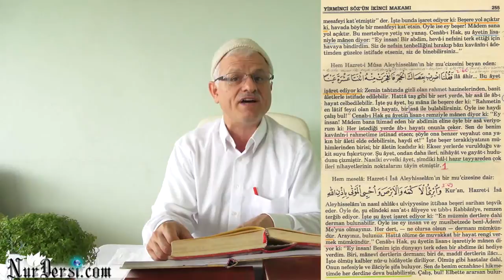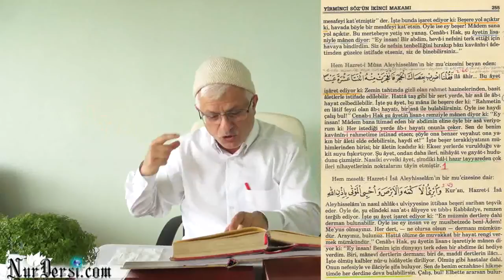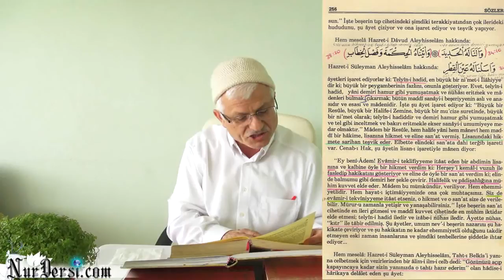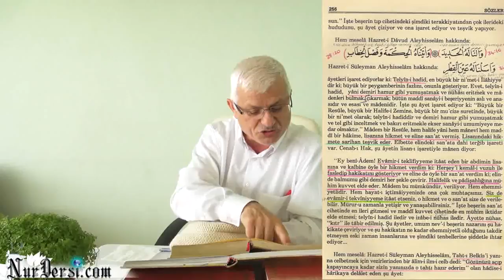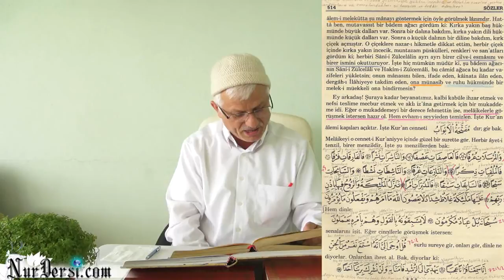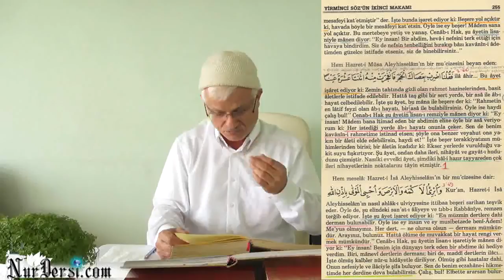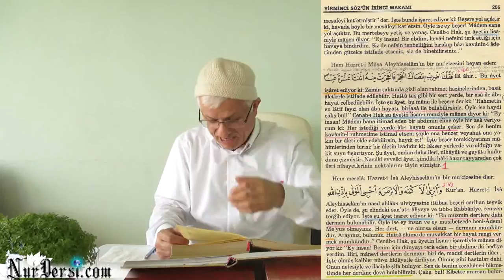Psikoloji 234 - (Korku - Fıtrat - Üfürmek)